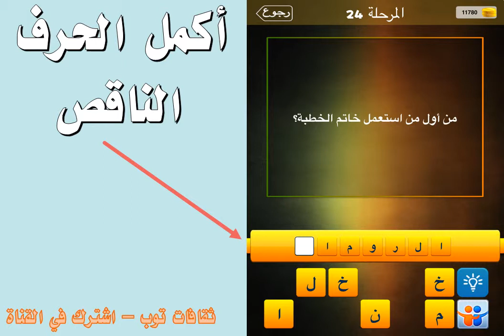من اول من استعمل خاتم الخطبة ؟